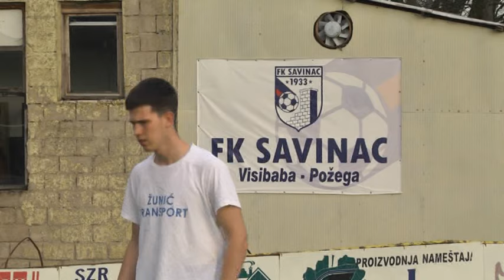01 04 2024 FK Savinac Visibaba